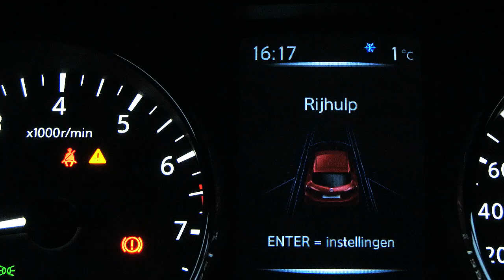Nissan Pulsar vs Ford Focus dubbeltest - ANWB Auto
Is de Nissan Pulsar - na 7 jaar afwezigheid in het C-segment - opgewassen tegen de vernieuwde Ford Focus? Bekijk deze video om daar achter te komen en ga voor meer achtergronden over deze test naar en ga naar voor autonieuws, onderhoudstips en adviezen. + vind hieronder meer tips en services van ANWB Auto